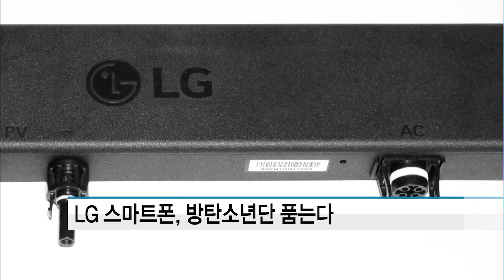LG 스마트폰, 방탄소년단 품는다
06/18 MTN SPOT 2부

LG전자가 콘텐츠 스토어 'LG 스마트월드' 앱에서 방탄소년단 테마를 런칭했습니다.

사용자가 방탄소년단의 멤버를 고르면 각각의 테마 색상과 사진으로 바탕화면, 설정화면, 통화화면 등의 폰을 꾸밀 수 있습니다.

최신 전략 스마트폰 LG G7 씽큐(ThinQ) 뿐만 아니라 지난해와 올해 LG전자가 출시한 모든 스마트폰 이용 고객들은 이 테마를 내려받아 적용할 수 있습니다.

LG전자는 LG 스마트폰에서 즐길 수 있는 다양한 콘텐츠를 지속적으로 업데이트해 나간다는 계획입니다.

김홍주 LG전자 사업시너지개발담당 상무는 "다양한 소비자 트렌드를 반영한 마케팅 활동으로 LG 스마트폰의 역동적인 모습을 알려나갈 것"이라고 강조했습니다.